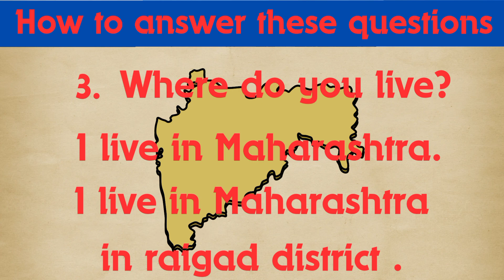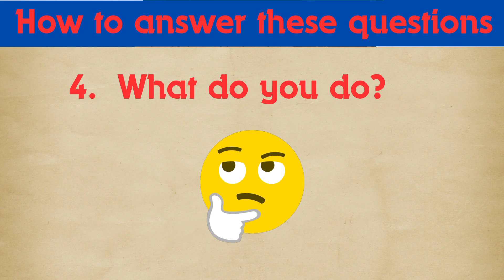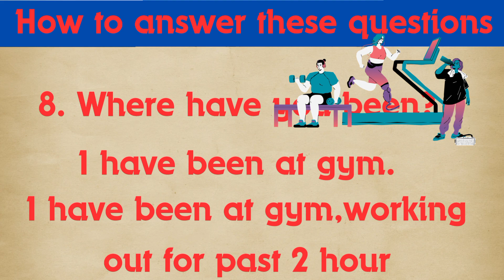practice these Basic questions and answers|English learning|Spoken English